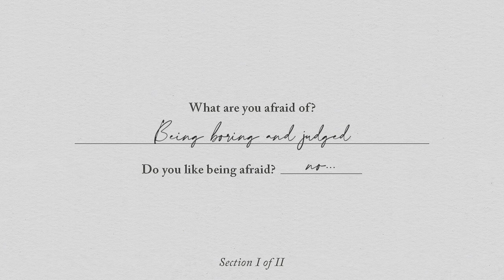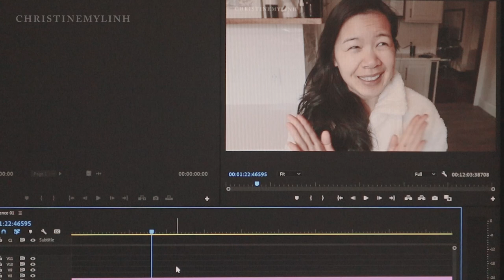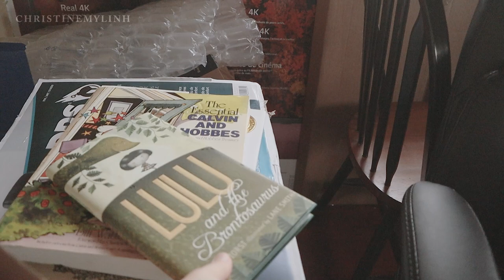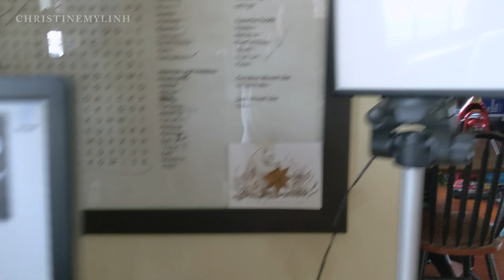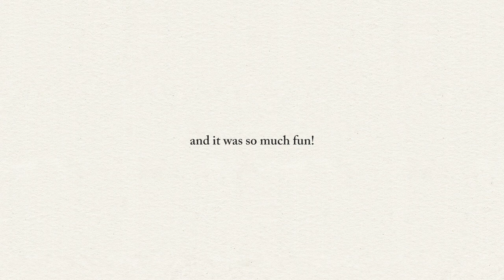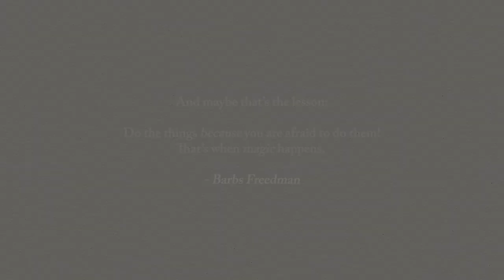Why you need to follow your fears ✨ Taking chances and launching a dream | Artist vlog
Why you need to follow your fears. Sometimes, fear is necessary, but most of the time, there is magic behind your fear. It is a moment that you'll grow as an artist. In this artist vlog, I take you along with my thoughts as I launch my dream illustration website live on zoom. This was something I wanted to do for a while but I never had the courage to, until today. I hope this artist vlog inspires you to follow your fears, make magic, take chances, and launch your dream.

📖 Read
Lulu and the Brontosaurus
Where the Sidewalk Ends

🌱 Love Matcha?
Here's my favorite

✎ Story Chapters

00:00 Intro
03:01 Clean with me
8:24 My filming set up
09:58 Launching my dream
11:26 Illustration update

✎ Computer

15" Lenovo Thinkpad P1:

Microsoft Modern Mouse:

✎ Supplies

Sticker making machine:

Waterproof white gloss sticker paper (Inkjet):

Waterproof white matte sticker paper (inkjet):

Regular matte sticker paper (inkjet and laser):

Cutting Mats:

Epson 1430 (Ink jet printer):

Sakura Gelly Roll Metallic Pens:

✎ Camera Gear

Main Camera:

Rode VideoMicro:

50mm prime lens:

12mm wide angle lens:

256 GB EVO SD card:

✎ Mic setup

Blue Yeti:

Pop filter:

✎ Tripods

Neewer Horizontal Tripod:

Neewer Portable Tripod:

Amazon Basics 60 inches:

Compact flexible tripod:

Hi Lovely. 👋 I'm Christine My Linh, an illustrator and storyteller. I'm building an illustrative world of calm, a place you can visit when you need inspiration, motivation, encouragement, or a moment of peace...all surrounded by the bunny and bear.